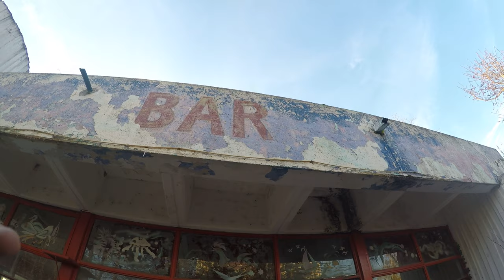Venus 2018 restaurant Gambrinus